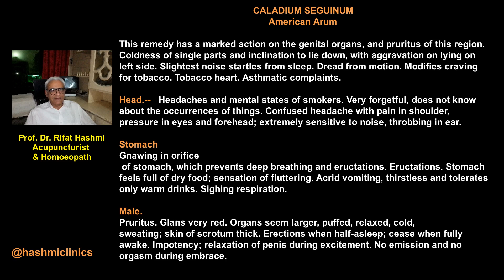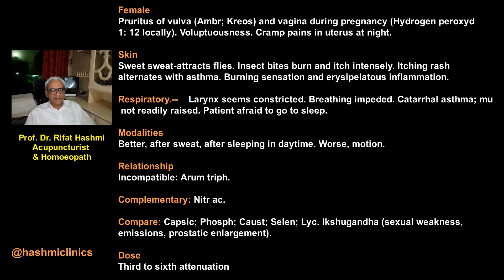CALADIUM SEGUINUM | Boericke Materia Medica | hashmiclinics | ilajathome | allergyclinix | homeoz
CALADIUM SEGUINUM
American Arum

This remedy has a marked action on the genital organs, and pruritus of this region. Coldness of single parts and inclination to lie down, with aggravation on lying on left side. Slightest noise startles from sleep. Dread from motion. Modifies craving for tobacco. Tobacco heart. Asthmatic complaints.

Head.--Headaches and mental states of smokers. Very forgetful, does not know about the occurrences of things. Confused headache with pain in shoulder, pressure in eyes and forehead; extremely sensitive to noise, throbbing in ear.

Stomach.--Gnawing in orifice
 of stomach, which prevents deep breathing and eructations. Eructations. Stomach feels full of dry food; sensation of fluttering. Acrid vomiting, thirstless and tolerates only warm drinks. Sighing respiration.

Male.--Pruritus. Glans very red. Organs seem larger, puffed, relaxed, cold, sweating; skin of scrotum thick. Erections when half-asleep; cease when fully awake. Impotency; relaxation of penis during excitement. No emission and no orgasm during embrace.

Female.--Pruritus of vulva (Ambr; Kreos) and vagina during pregnancy (Hydrogen peroxyd 1: 12 locally). Voluptuousness. Cramp pains in uterus at night.

Skin.--Sweet sweat-attracts flies. Insect bites burn and itch intensely. Itching rash alternates with asthma. Burning sensation and erysipelatous inflammation.

Respiratory.--Larynx
 seems constricted. Breathing impeded. Catarrhal asthma; mucus
 not readily raised. Patient afraid to go to sleep.

Modalities.--Better, after sweat, after sleeping in daytime. Worse, motion.

Relationship.--Incompatible: Arum triph.

Complementary: Nitr ac.

Compare: Capsic; Phosph; Caust; Selen; Lyc. Ikshugandha (sexual weakness, emissions, prostatic enlargement).